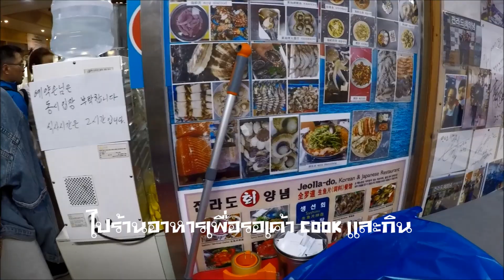เกาหลี เกาใจ ในวันสงกรานต์ 2023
เที่ยวที่ Starfield Library ตลาดปลา Noryangjin